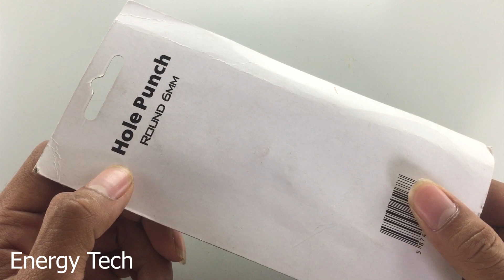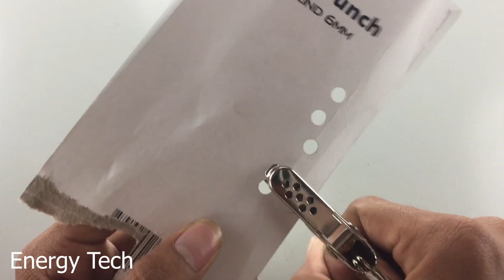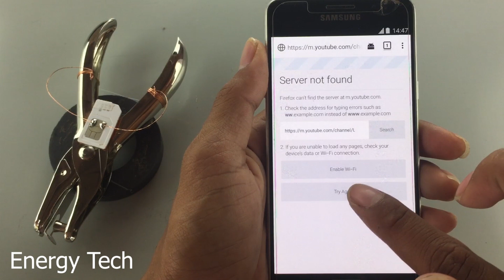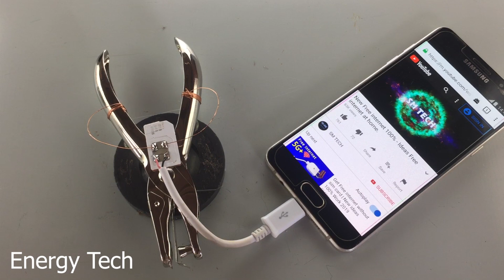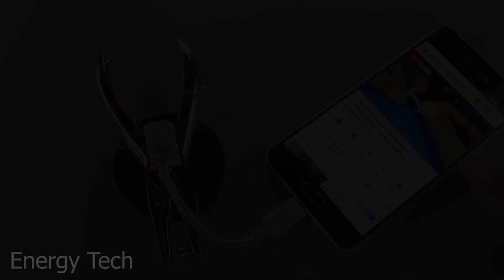New Free internet Version 2019 - How To Get Free internet at home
Hello Everyone!
My channel talking about  New Free internet Version 2019  - How To Get Free internet at home

-free energy
-light bulb
-dc moto
-new technology
-how to
-ideas info
-science projects
-magnet
-motor
-electricity
-diy
-generator
-energy
-experiment
-project
-electric